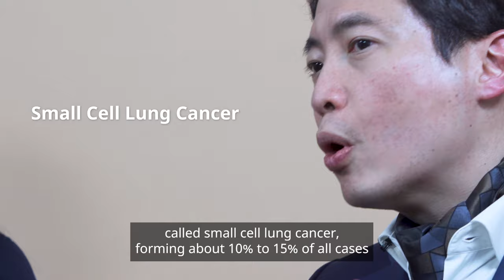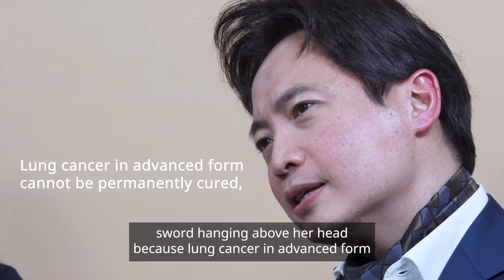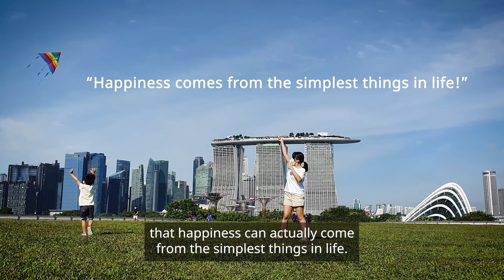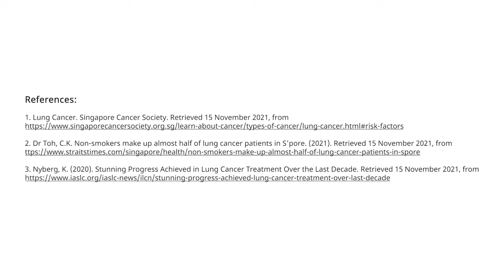Lung Cancer Awareness 2021: Anyone With Lungs Can Get Lung Cancer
Commonly thought as the disease only for smokers, lung cancer is increasingly seen amongst non-smokers. According to a study done by National Cancer Centre Singapore in 2018, 48% of non-small cell lung cancer patients were never-smokers.

Let us join Dr. Wong Seng Weng, Medical Director and Consultant at The Cancer Centre, and Yu Hui, a stage 4 lung cancer patient who is a non-smoker, as she shares about her journey with lung cancer.

1. Introduction to Dr. Wong Seng Weng and Yu Hui -- 0:18
2. How did you feel when you first heard the diagnosis? -- 0:38
3. Do you feel pain in every breath you take? -- 1:43
4. Is it because you smoke? -- 2:03
5. Do you think about death a lot? -- 2:55
6. Please share with us what we can do to make you feel better. -- 4:23
7. What is one beautiful memory you have after diagnosis? -- 5:18

Medical Channel Asia is proud to be a partner of DKSH in creating greater health awareness.